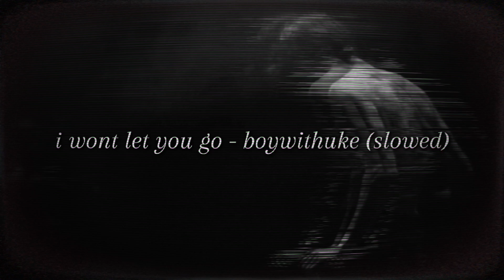I Won't Let You Go - BoyWithUke (Slowed)